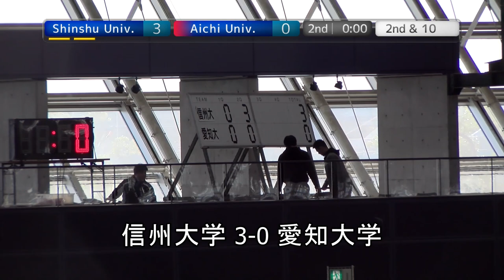20191110 Shinshu vs Aichi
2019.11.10  東海学生アメリカンDiv1-2入替戦 at 四日市ドーム

Div1：信州大学WILDCATS×Div2A：愛知大学HERCULES　戦